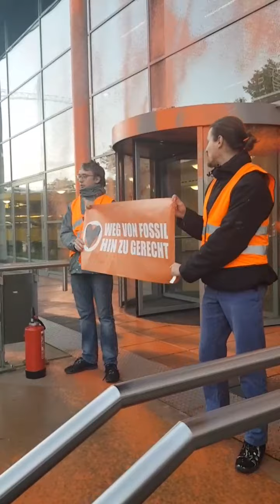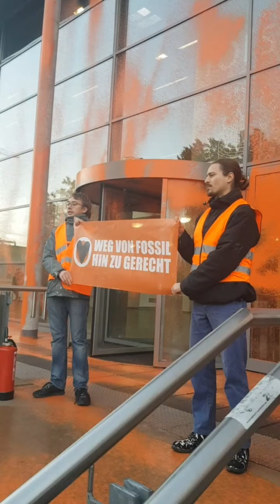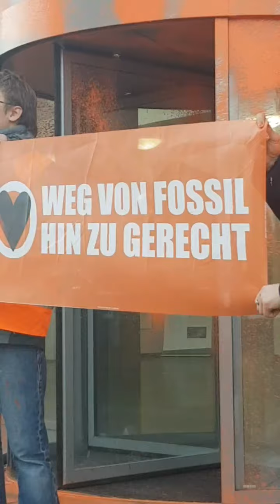Das Kunstwerk wird geschaffen